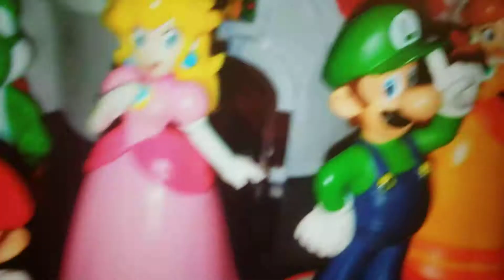February 2, 2020